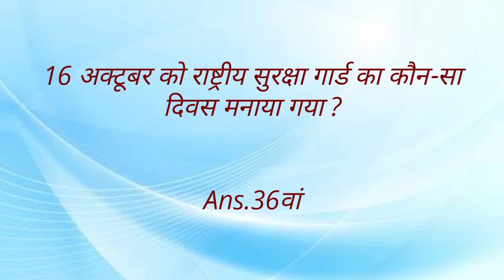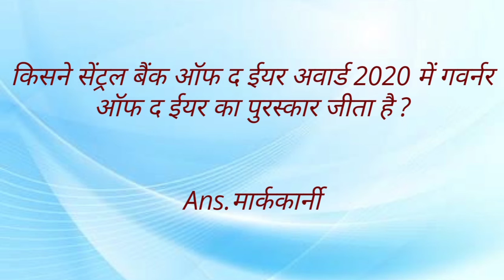Current Affairs today in English 18 October 2020,,DailyDose of Current Affairs